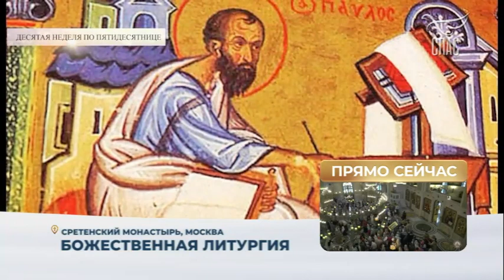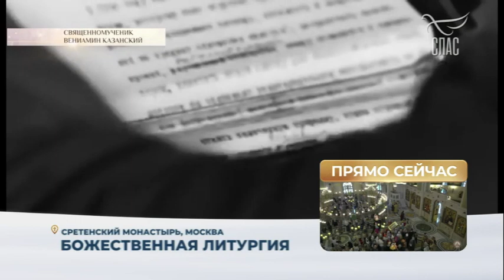БОЖЕСТВЕННАЯ ЛИТУРГИЯ. ДЕНЬ ПАМЯТИ СВЯЩЕННОМУЧЕНИКА ВЕНИАМИНА КАЗАНСКОГО, МИТРОПОЛИТА ПЕТРОГРАДСКОГО